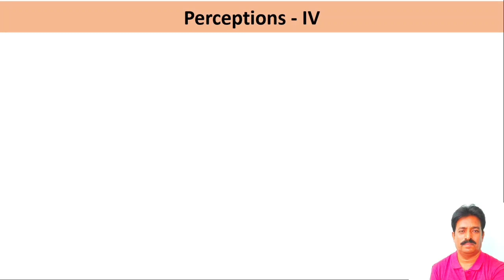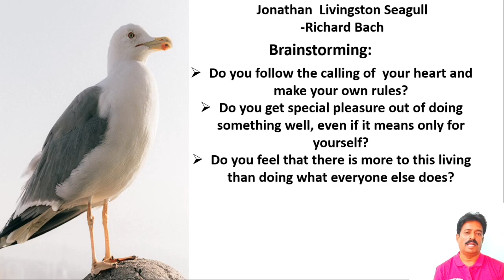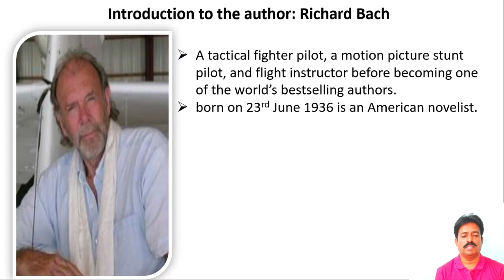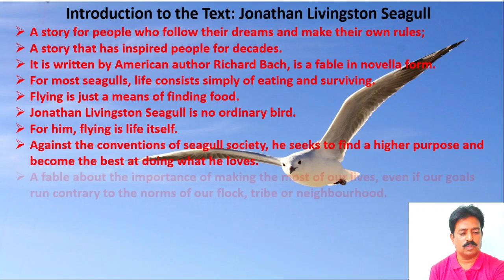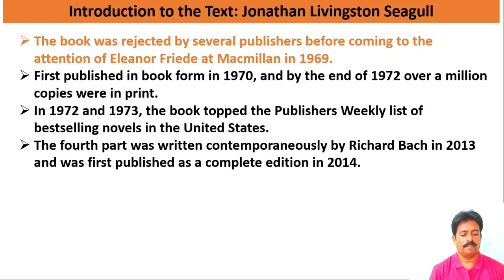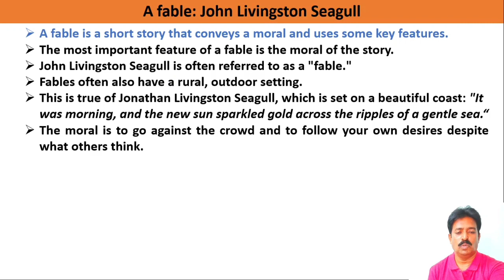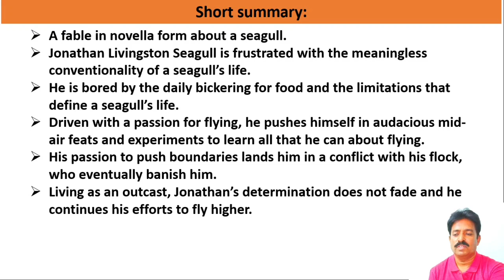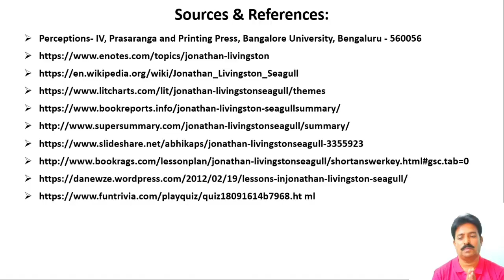Jonathan Livingston Seagull, Richard Bach, Introduction to Author &Text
BengaluruNorthUniversity BangaloreUniversity EnglishBCom4thSem perceptions-IV Jonathan Livingston Seagull, Introduction to the author: Richard Bach
Richard Bach was a  pilot and flight instructor before becoming one of the world’s bestselling authors. He served in the United States Navy and the New Jersey Air National Guard's fighter wing.  He was born on 23rd June 1936 is an American novelist and pilot. Jonathan Livingston Seagull is a novella written in 1970. He has written several books of fiction such as A Gift of Wings (1974) , Illusions: The Adventure of a Reluctant Messiah (1977), and non-fiction related to flying. ‘The Bridge Across Forever’ and ‘One's The majority of his works are about flying which shows his great passion for it and are semiautobiographical.
Introduction to the Text:
Jonathan Livingston Seagull, a novella written in 1970, is a story for people who follow their dreams and make their own rules; a story that has inspired people for decades. It is a fable in novella form. For most seagulls, life consists simply of eating and surviving. Flying is just a means of finding food. However, Jonathan Livingston Seagull is no ordinary bird. For him, flying is life itself. Against the conventions of seagull society, he seeks to find a higher purpose and become the best at doing what he loves. This is a fable about the importance of making the most of our lives, even if our goals run contrary to the norms of our flock, tribe or neighbourhood. Through the metaphor of flight, Jonathan’s story shows us that, if we follow our dreams, we too can soar.
The book was rejected by several publishers before coming to the attention of Eleanor Friede at Macmillan in 1969. It was first published in book form in 1970, and by the end of 1972 over a million copies were in print. In 1972 and 1973, the book topped the Publishers Weekly list of bestselling novels in the United States. The fourth part was written contemporaneously by Richard Bach in 2013 and was first published as a complete edition in 2014. Bach's books espouse his philosophy that our physical limits and mortality are mere appearances.
Title: “Jonathan Livingston Seagull”:
The title indicates the main character of the story which provides the pivot of the entire plot. The individual story of Jonathan Seagull is used as an example to discuss larger issues of individualism, social pressure, self-belief, traditions and progress. It also talks about the seagulls that have a strong community-based life which is based on shared customs and beliefs much like human beings belonging to a particular religion, sect or ideology. Jonathan Livingston Seagull is named after John H. Livingston, a Waco Aircraft Company test pilot who died of a heart attack at 76 just after test flying an acrobatic home-built Pitts Special.
Fable: John Livingston Seagull
Summary:
It is about a seagull that is trying to learn about life and flight, and discourse about self-perfection. Jonathan Livingston Seagull is frustrated with the meaningless conventionality of a seagull’s life. He is bored by the daily bickering for food and the limitations that define a seagull’s life. Driven by a passion for flying, he pushes himself through daring mid-air deeds and experiments to learn all that he can about flying. His passion to push boundaries lands him in conflict with his flock, who eventually banishes him. Living as an outcast, Jonathan’s determination does not fade and he continues in his efforts to fly higher. In his quest, he meets two radiant seagulls who take him to a ‘higher plane of existence through perfection of knowledge. Here, he meets other gulls that love flying, and teaches him the idea of unlimited freedom. Jonathan learns that forgiving is essential and reaches back to Earth for his flock to teach them his newfound ideals. This book is a distinguished motivational fable about seeking a higher purpose in life, even if the circumstances seem inconvenient. By not deserting his quest, Jonathan learns about the importance of love, respect, freedom and forgiveness.